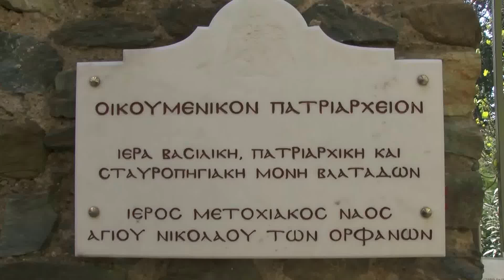Διεθνές μαθητικό συνέδριο.Επίσκεψη στον Ι.Ν Αγ. Νικολάου του Ορφανού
Επίσκεψη στον Ι.Ν Αγ. Νικολάου του Ορφανού